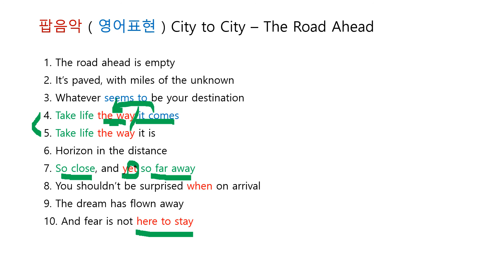팝음악 ( 영어표현 ) City to City - The road ahead